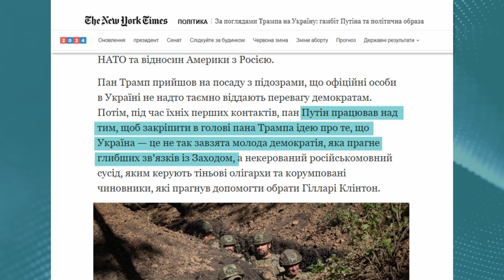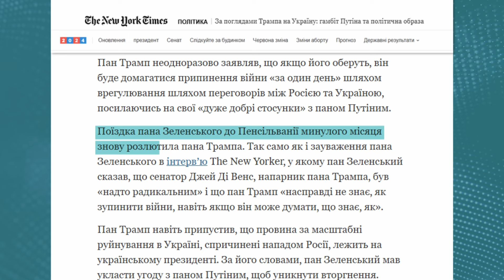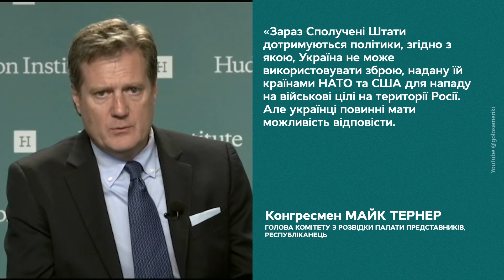Як перемога Трампа вплине на війну і долю України? | Наслідки виборів у США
🔴 Перемога Трампа на виборах у США змінить світову політику. Що це означає для України? Якою була риторика та реальні дії Трампа щодо України? Які зміни очікувати в американській підтримці? Як надалі розвиватимуться відносини між США, Україною та Росією?
📊 Ключові факти:
Республіканська партія отримує контроль над Парламентом США  - Сенатом і, очевидно Палатою Представників
Заяви про підтримку України під час першого терміну Трампа були суперечливими
Перемога Трампа не є гарантією здачі України Путіну